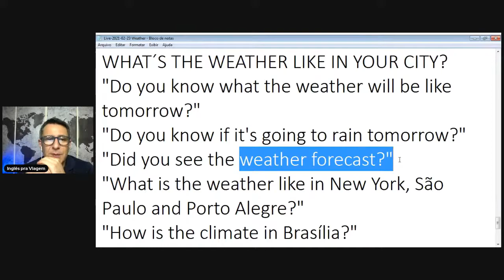Como está o clima na sua cidade? Saiba falar sobre isso em inglês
Americanos e ingleses adoram falar sobre o clima